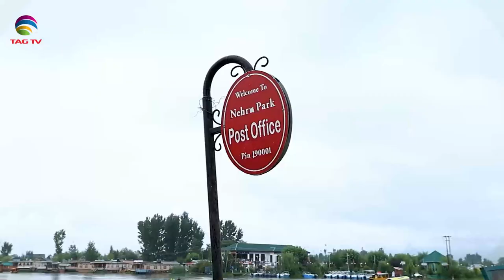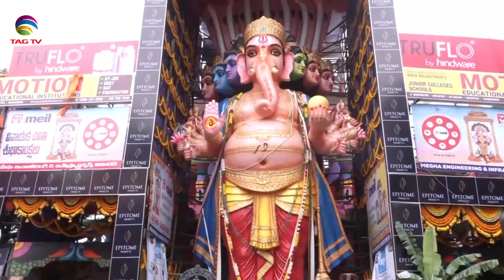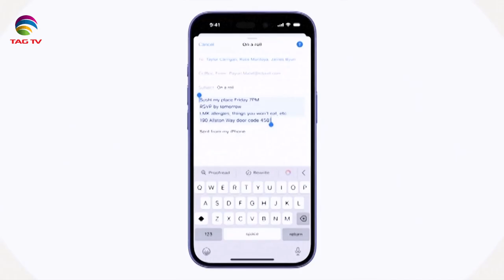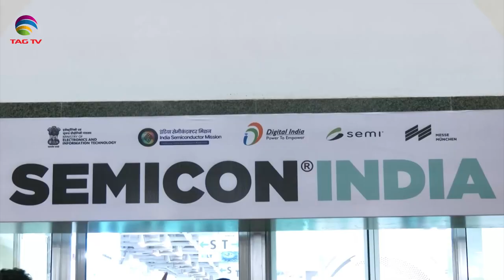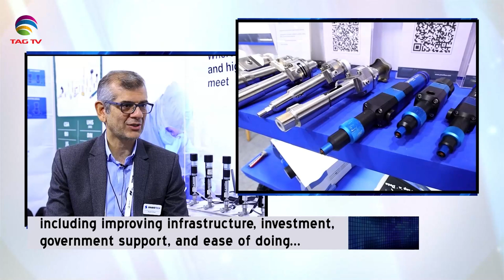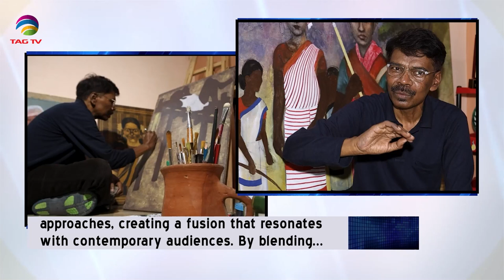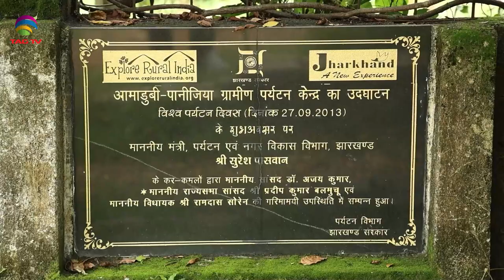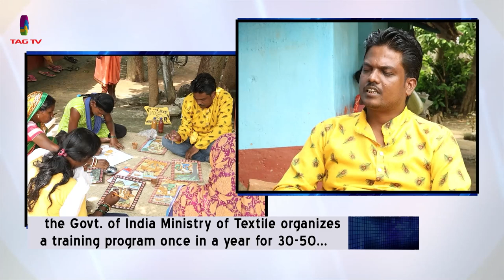'My India' Show featuring India's Mosaic @TAG TV Saturday Special Magazine Show - 28 September 2024